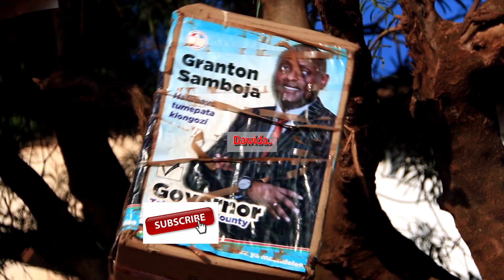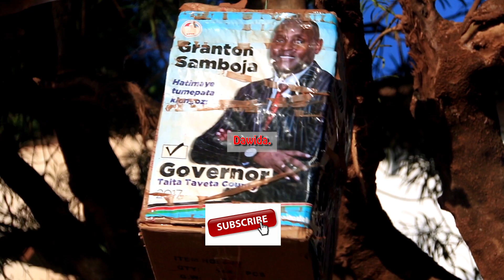Taita Taveta Choir?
A song in praise of H.E Granton Samboja(Governor Taita Taveta County) during the 2017 kenya general elections.

Choir_Shelemba.

Video Dawida.